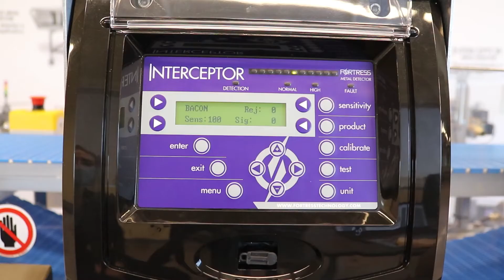Interceptor Metal Detector - Quick Product Calibration Procedure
Learn how to Calibrate your Interceptor Metal Detector quickly.